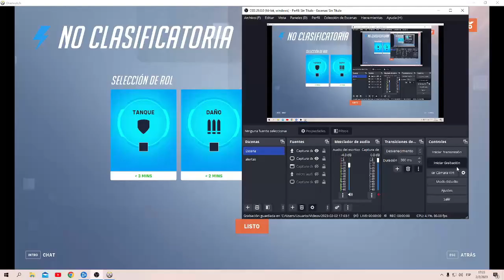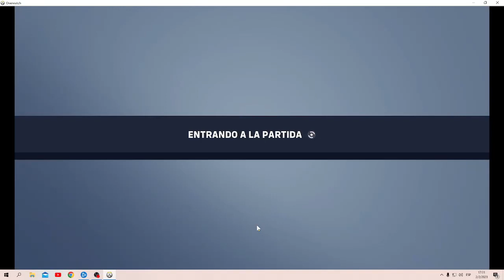naruto x erza : renacimiento capitulo 12 enemigos vienen